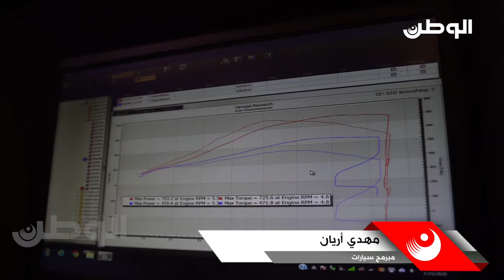برمجة السيارات ثقافة تتعرض للانتقاد فما هو عمل برمجة السيارات؟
زهراء أبو رويس
بدأ مهدي أريان برمجة السيارات الأمريكية في ورشة أريان أكستريم، كهواية منذ 16 عاماً، واكتسب الخبرة وموهبته في الفترة التي كان يحتاج لتزويد سيارته ببعض الأشياء ولم يستطع إيجاد من يبرمجها له بما يريد.

قرر أريان العمل بنفسه ونجح في أول تجاربه، ليكتشف أن هذا الأمر هو ما يتقنه، وبدأ بممارسة برمجة سيارات من نوع لومينا SS في العام 2004 ورغم بساطة البرمجة، إلا أنها في ذلك الوقت كانت إنجازاً كبيراً، مؤكداً أنه تلقى الدعم من قبل الأهل والأصدقاء، كما كان محباً للاستكشاف والتعلم بما يخص برمجة السيارات.

وذكر أريان أن من المشاكل التي واجهته كون أغلب الزبائن لا يحملون معنى كاملاً لبرمجة السيارات فيتعرض للانتقاد، لافتاً إلى أن الحل هنا - لكسب الزبائن - هو شرح عمله للزبون لتفادي الانتقاد واللوم.

وأضاف أن برمجة السيارات تعتبر خوض تجربة جديدة تكتشف فيها بعض الآفاق والتعلم مع متابعة التغيرات التي تصبح في السيارة، مشيراً إلى أن السيارات الجديدة تحتاج لبعض الوقت قد يستغرق لأسابيع أو أشهر.

وبين أن من بين المشاكل التي يعاني منها، تأخر بعض الأدوات يتم طلبها من أمريكا وقد تحتاج وقتاً للشحن وخاصة في فترة جائحة كورونا (كوفيدـ19) وهذه تعتبر من ضمن الصعوبات التي يعانيها حالياً.

وأوضح أريان بأن أزمة كورونا (كوفيدـ19) لم تأثر سلباً كبيراً على عمل الورشة كون الجميع بحاجة لتصليح وتعديل السيارات لأن السيارة تعتبر عاملاً مهماً لكل إنسان.

وقال إن من إنجازاته الدخول في سباق السيارات في الحلبة وأن سبب دخوله للمسابقات ليس للمنافسة بل لاكتساب الخبرة والتعلم من أداء عمل السيارة التي قام ببرمجتها كما حصل على عدد من جوائز في المسابقات التي خاضها.

وقال إن زيادة السباقات في البحرين سيشجع الشباب على التعلم واكتشاف آفاق برمجة السيارات ودراستها مع طرح مواد وحصص للأفراد الذين يرغبون بتعلم البرمجة كون هذا التخصص شيئاً مهماً للجيل القادم حسب رأيه.